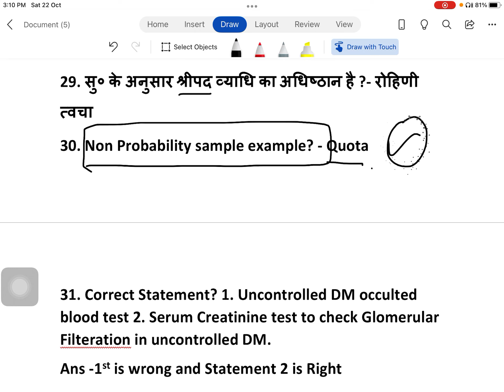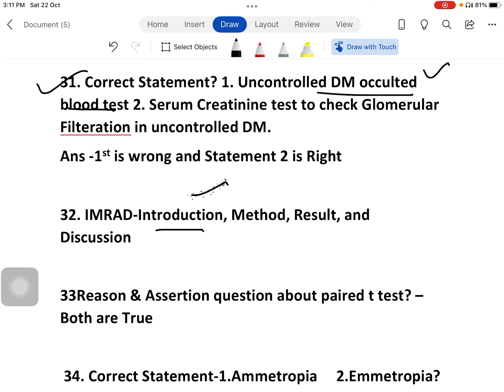Aipget 2022 question paper solved part 2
Ayurvedic classroom
Iniative by Aipget Schollers..